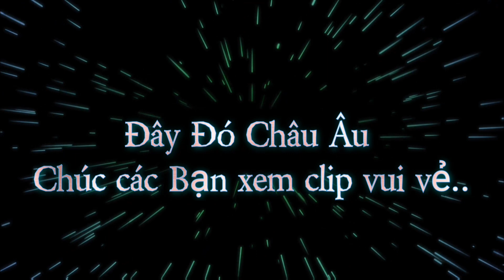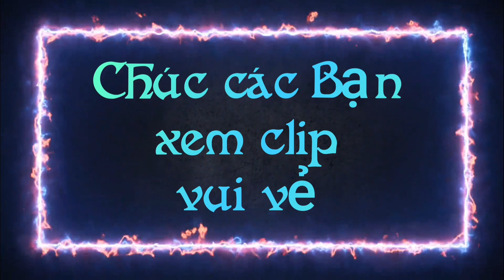34 / Bánh Lọt Đậu Xanh.Giải nhiệt mùa Hè.Dễ Làm.Ngon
Bánh lọt đậu xanh là món ăn lạnh ngọt cho mùa hè để giải nhiệt vì có đá ...dễ ăn ...dễ làm ...
Mời các Bạn  cùng vào bếp với Huyền  nghe ...
Nguyên Liệu  :
Bột củ năng     :     220 g
Nước lọc          : 1l 8 nước
đường               :      300g
đậu xanh          :     100 g
Nước dừa lon   :     400ml
Chúc Bạn ngon miệng ..